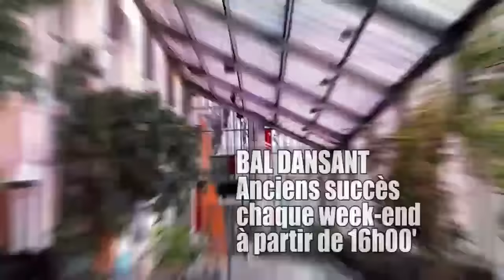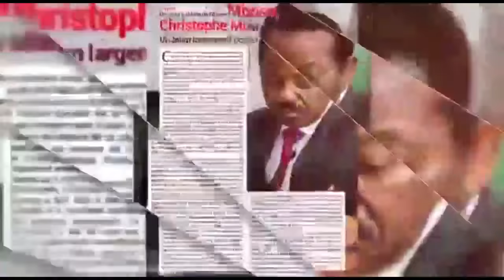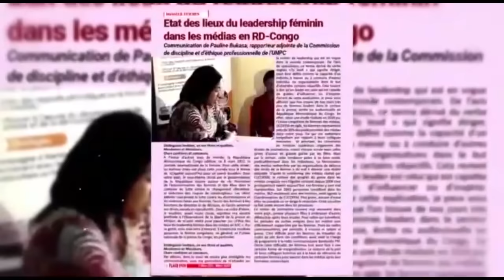EN DIRECT YA M0RGUE BOTALA PLACE BA TIÉ C0RP YA ANGELIKA MADALENA GRÂCE TEMO EN LARME PASI😭NA MOTEMA